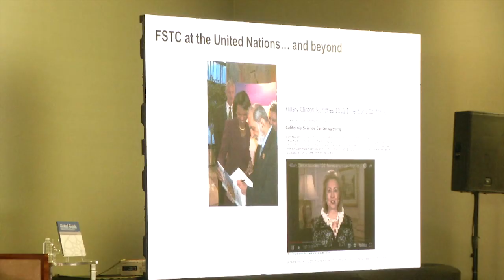Anne Maria Brennan - building bridges between policy and practice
II ForumBIE 2030, November 2018, Mexico City